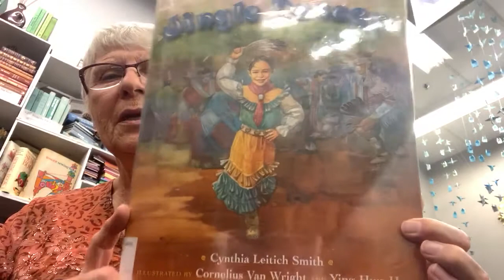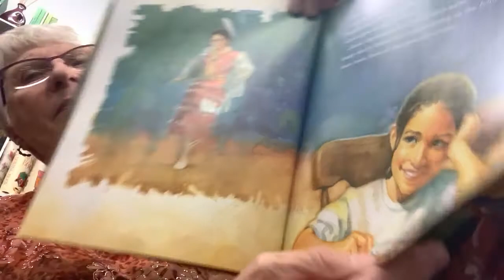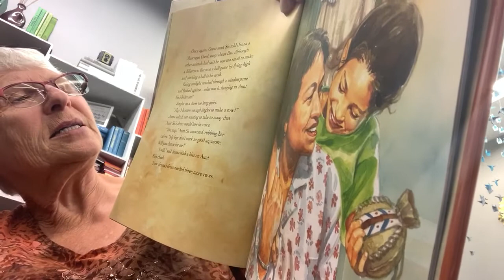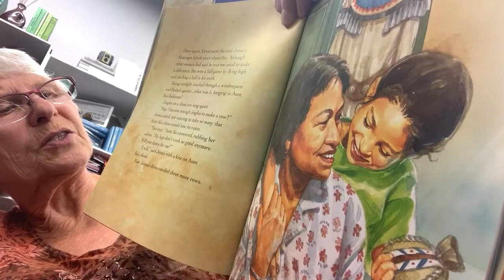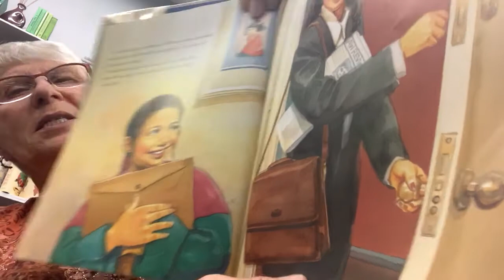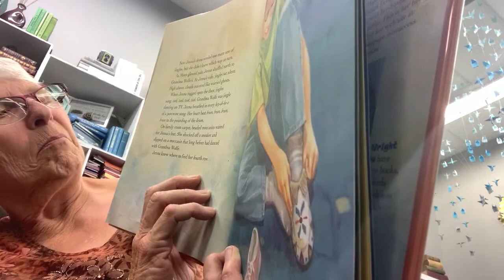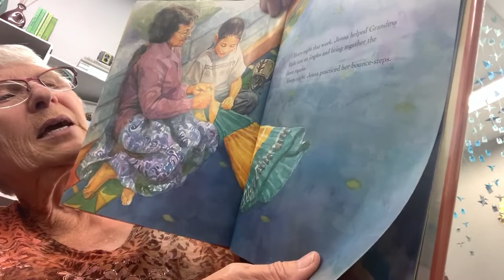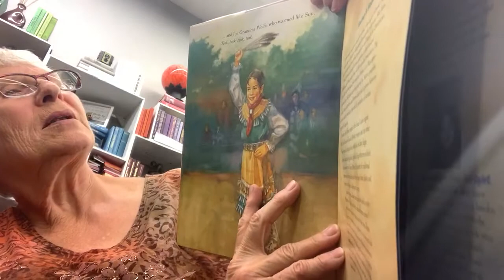Jingle Dancer by Cynthia Leitich Smith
Have you ever been to a Pow Wow? This is a story about a dancer called a Jingle Dancer.  Tink, tink, tink, tink, sang cone-shaped jingles sewn to Grandma Wolfe's dress.

Jenna's heart beats to the brum, brum, brum, brum of the powwow drum as she daydreams about the clinking song of her grandma's jingle dancing.

Jenna loves the tradition of jingle dancing that has been shared by generations of women in her family, and she hopes to dance at the next powwow. But she has a problem—how will her dress sing if it has no jingles?
Read to you by Library Lady Judy.